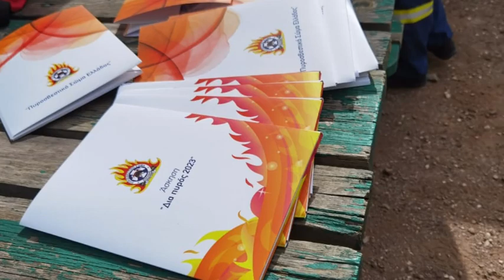Άσκηση δασικής πυρκαγιάς μεγάλης έκτασης «ΔΙΑ ΠΥΡΟΣ 2023»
Παρουσία του Υφυπουργού Κλιματικής Κρίσης και Πολιτικής Προστασίας Ευάγγελου Τουρνά, του Γενικού Γραμματέα Πολιτικής Προστασίας Βασίλη Παπαγεωργίου και του Αρχηγού Πυροσβεστικού Σώματος Αντιστράτηγου ΠΣ Γεώργιου Πουρναρά, πραγματοποιήθηκε σήμερα το πρωί στην Αττική  η άσκηση πεδίου δασικής πυρκαγιάς μεγάλης έκτασης, με την κωδική ονομασία «ΔΙΑ ΠΥΡΟΣ 2023». Η άσκηση διενεργήθηκε σε δασική έκταση, εντός των ορίων του Εθνικού Δρυμού Σουνίου – πλησίον του οικισμού Αγίου Κωνσταντίνου (Καμάριζα) - του δήμου Λαυρεωτικής, στη θέση «ΧΑΟΣ» («Έγκοιλον Χάος»).